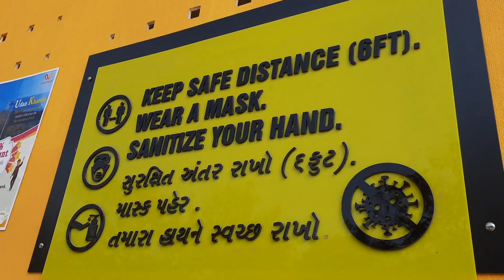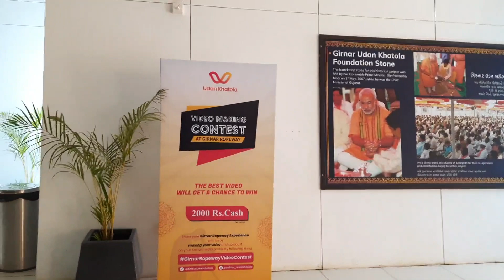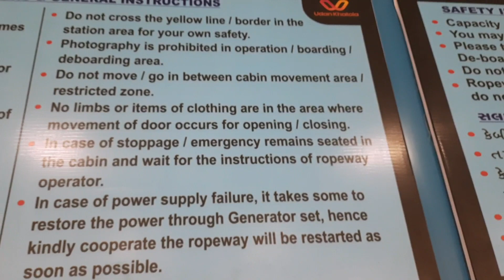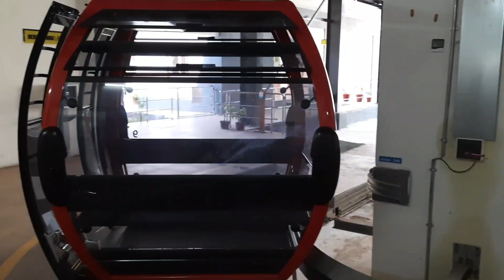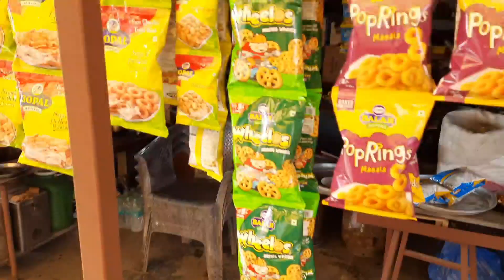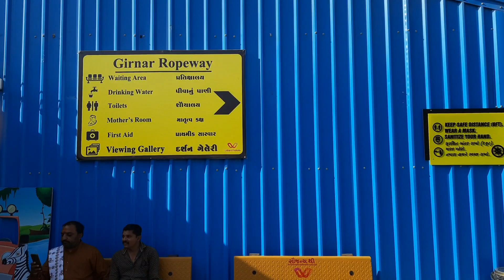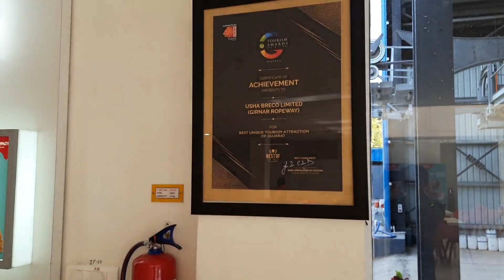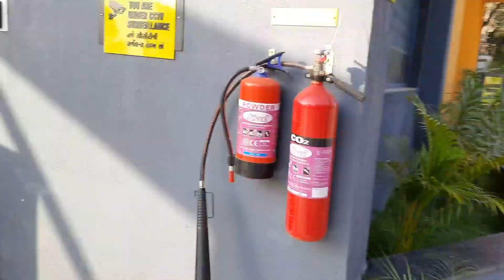Girnar Ropeway | Girnar Mountain | Junagadh | Asia's longest ropeway | Gujarat Tourism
Girnar ropeway is a ropeway on Mount Girnar in Junagadh district, Gujarat, India. It is Asia's longest ropeway. First proposed in 1983, the construction started only in September 2018 due to government approval delays and litigation. The construction and operation are managed by Usha Breco Limited. It was inaugurated on 24 October 2020.

Mount Girnar is a major pilgrim site because of the presence of the Amba temple, the Dattatreya shrine, and many Hindu temples as well as several Jain temples. The project was first proposed by the Tourism Corporation of Gujarat Limited (TCGL) in 1983 which suggested the diversion of about 9.1 hectares (22 acres) of forest land. The Government of Gujarat finalized the diversion of 7.29 hectares (18.0 acres) of forest land in 1994 and the compensatory forest land was granted near Toraniya village. The Government of India also permitted in 1995.

The project was delayed when the palanquin-bearers, who carried pilgrims up the mount, opposed the project and petitioned the Gujarat High Court regarding their livelihood. The petition was dismissed after the company constructing the ropeway, Usha Breco Limited, agreed for compensatory livelihood. As of 2020, a total of 104 shops for palanquin-bearers who were affected by the project, is being constructed in the parking lot of the lower terminal. After objections from the environmental activists, the construction was further stopped in 1999.

The work resumed in 2002 after sorting the objections and the land was acquired in 2007. Then state Chief Minister Narendra Modi laid the foundation stone. As the project was located within the Girnar Wildlife Sanctuary and National Park, the wildlife clearance was granted by the National Board for Wildlife in 2011 while the environmental clearance was granted by the Ministry of Environment, Forest and Climate Change of India in 2016. The proposed alignment of the ropeway was considered a risk to local endangered long-billed vultures. A Public Interest Litigation regarding it was filed in 2017 and was dismissed by the Gujarat High Court in 2020.

The construction was restarted in September 2018. The project was projected to open in May 2020 but was further delayed due to the COVID-19 pandemic. Trial runs were carried out in September 2020 and the construction was completed on 17 October 2020. The project was inaugurated on 24 October 2020 by now Prime Minister Narendra Modi.

Technical features
The ropeway is 2,320 meters (7,600 ft) long, Asia's longest. It was constructed at the cost of ₹130 crores (US$18 million) which included the construction of the lower and upper terminals as well as nine poles supporting the rope. It operates mono-cable gondola detachable type lifts. It takes passengers 850 meters (2,800 ft) above the hill to the Amba temple. It has 25 trolleys with a capacity of eight passengers each. It can carry 1000 passengers per hour but operates at a capacity of 800 passengers per hour and 8000 per day. The trip takes 7.43 minutes.